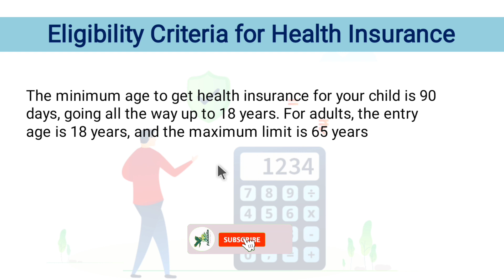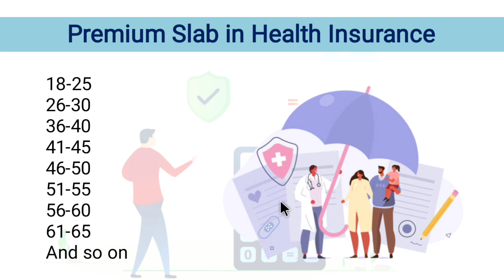How Premium increase in health insurance ? | Terms of Insurance | Health and Life Insurance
How Premium increase in health insurance  ? | Terms of Insurance | Health and Life Insurance | As per Policy Wording

Open Demat ac and get free ETF..!!!